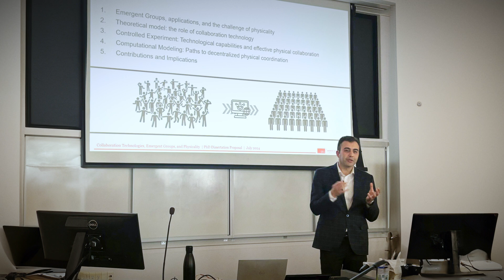Research Spotlight: Collaboration Technologies for Emergent Groups with Ehsan Nouri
In this SFU Beedie School of Business "Research Spotlight" video, Ehsan Nouri, a fourth-year PhD candidate in Management Information Systems, discusses his research on collaboration technologies for emergent groups engaged in physical work. Nouri explores how these technologies can help volunteers self-organize in disaster scenarios without predefined roles, potentially replacing traditional management structures.
His work aims to empower communities to effectively respond to emergencies like floods and wildfires, especially when official services are overwhelmed. With a background in electrical engineering and a focus on complex adaptive systems, Nouri's research seeks to enhance volunteer coordination and disaster response through innovative technological solutions.